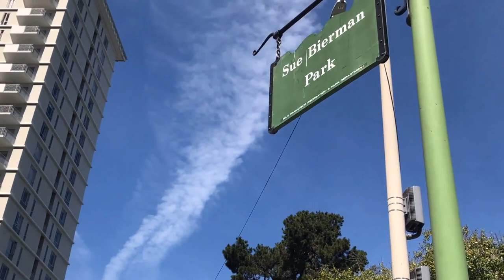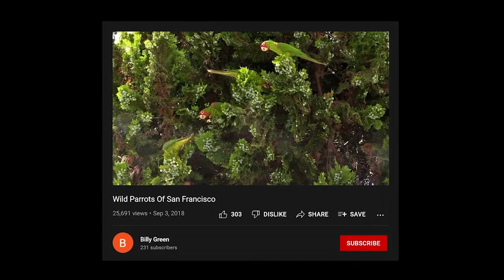this city is home to jungle parrots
giving "concrete jungle" another meaning

ABOUT THE DOCUMENTARY: I realized after editing that the documentary "The Wild Parrots of Telegraph Hill" is unfortunately unavailable! I could not find any legitimate services to stream or purchase it, so the task is on you. I'm sorry!